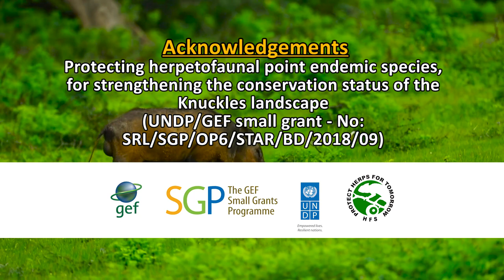ඌරෝ කැකුණ ඇට තලනකොට හබන් කුකුලොන්ට රජ මගුල්ලු Mendis Wickramasinghe